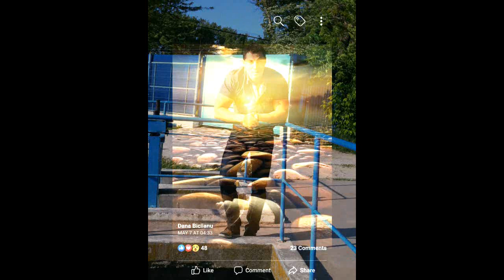Silviu Pancu - MY FATHER' S SON (JOE COKER)